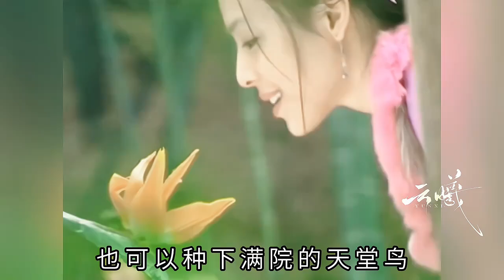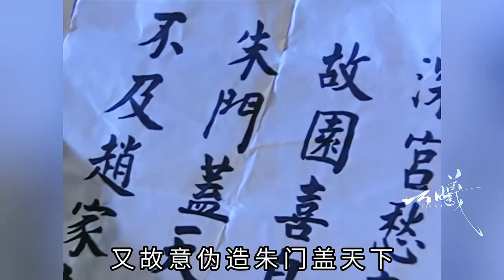那个木匠皇帝好不容易才娶到的心上人，却因为他的猜疑死在了战场#赵阳